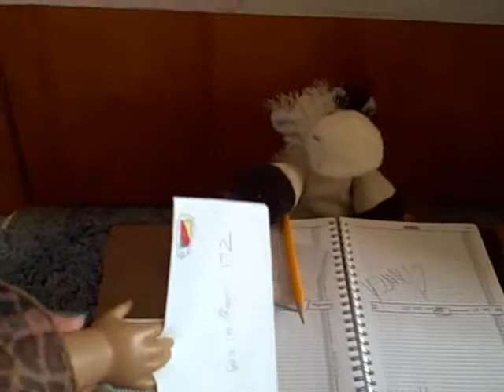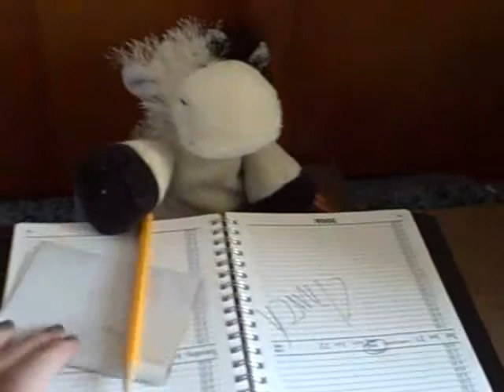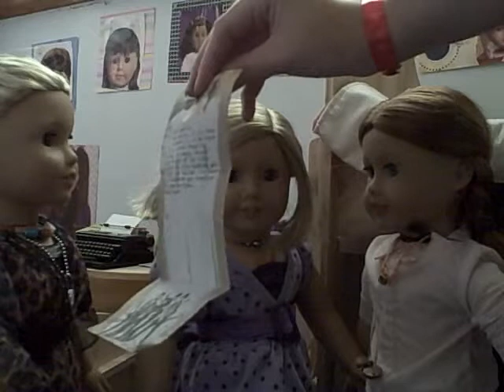SAGD episode 9 part 1